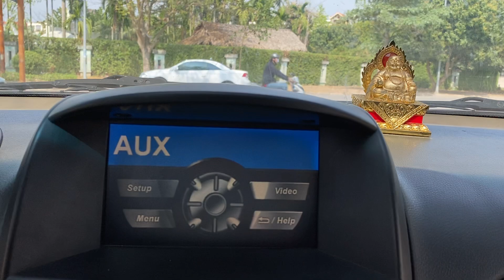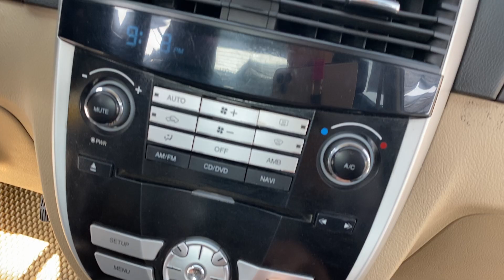Đẹp như 2017 số tự động, nhập khẩu công nghệ MỸ , giá chỉ tầm 200 tr, ĐẸP NHẤT VỊNH BẮC BỘ !